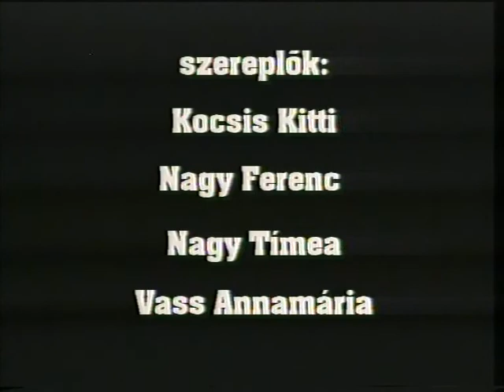Valóságvadon / Reality Wilderness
Camera, editor: Kálmán Czibolya
Screen-play, director: Hunor Nagy,
1991